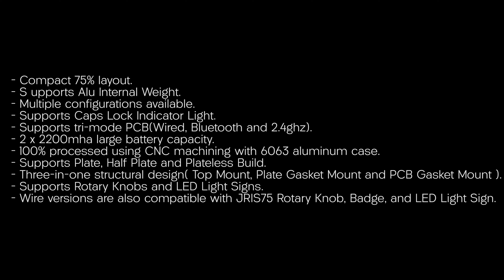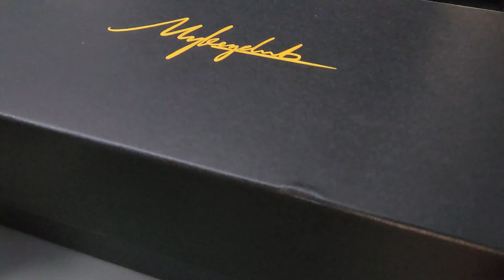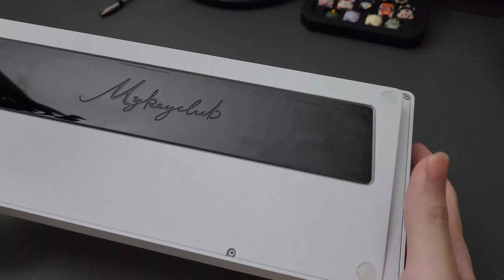MKC75 Review with WS Morandi & JWICK Splash Brothers (Indonesia)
MKC75 is here !!

GB Time : 5 Agustuts - 25 Agustus
Delivery to Indonesia : November 2023
Perjalanan dari MKC ke KeebsMark : 3 - 4 minggu

Intro :
MKC75 adalah custom mechanical keyboard dengan layout 75% dan menggunakan 3 in 1 structure atau 3 in 1 mounting style. MKC75 juga merupakan budget keyboard yang cocok untuk para pendatang baru di mechanical keyboard, karena harganya berada di 1 sampai 2 jutaan.